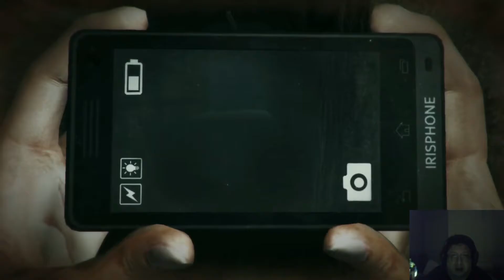Dreadout: Keepers of the Dark Part 01 | Too Much Gaming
Join Wil as he begins Linda's horrifying journey in the "sequel" to Dreadout, Keepers of the Dark!